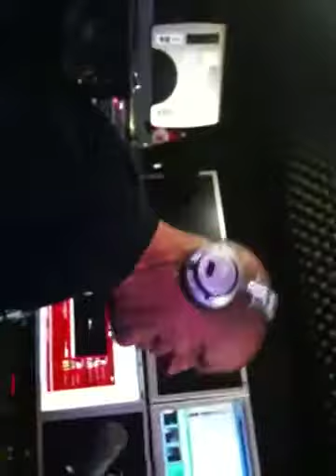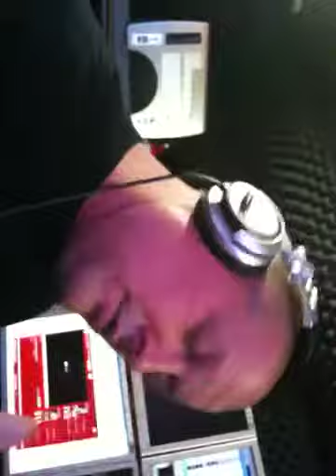Und noch einer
Und das muss man wieder nicht haben.